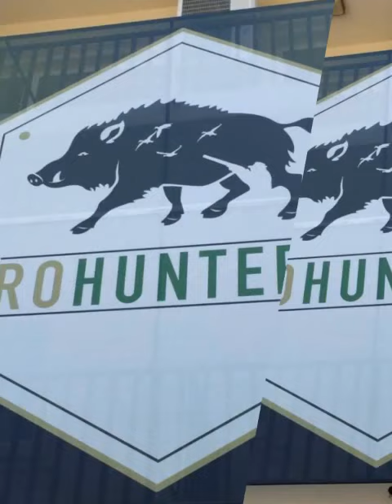RO Hunters adventure video.

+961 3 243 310 ( Beirut, LEBANON )
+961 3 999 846 ( Beirut, LEBANON )

-Hunting season for small game starts at the 15th of august and it ends at the 28th of February-

Song- 'Mutiny' By Hans Zimmer